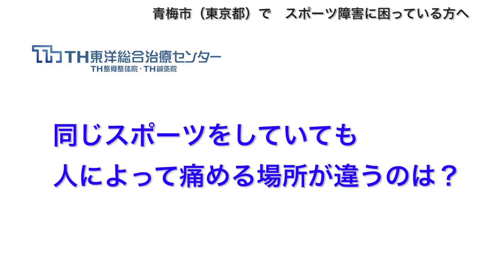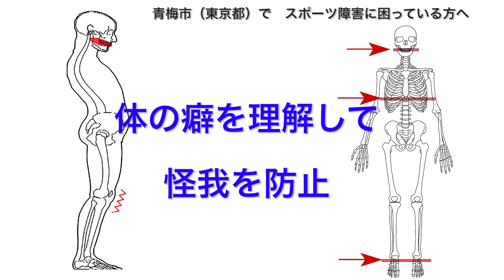スポーツ障害でお困りの方へ｜整体で治療します｜青梅市（東京都）